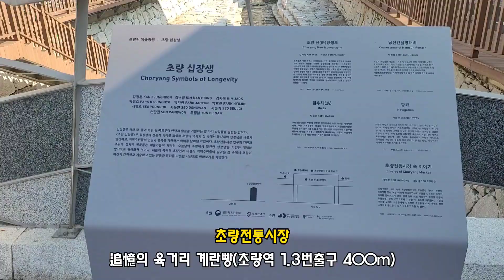추억의 육거리 계란빵(부산동구 초량동)초량역1.3번출구에서 400m 거리 2021.10.5화